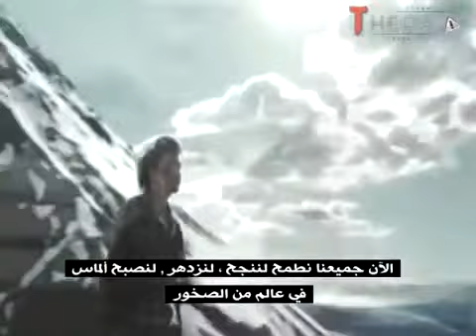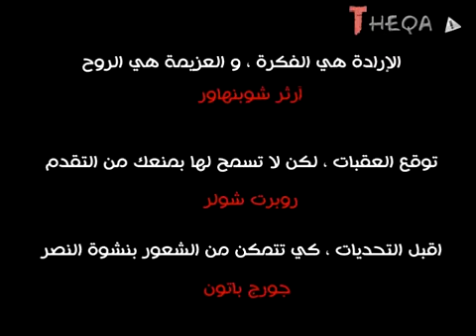توقف عن قتل الوقت تحفيزي مترجم 360P